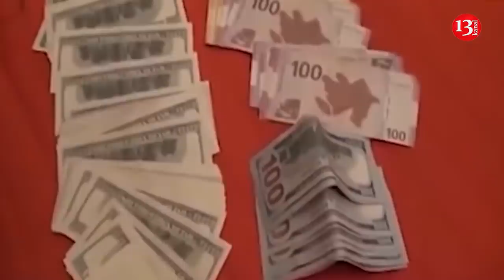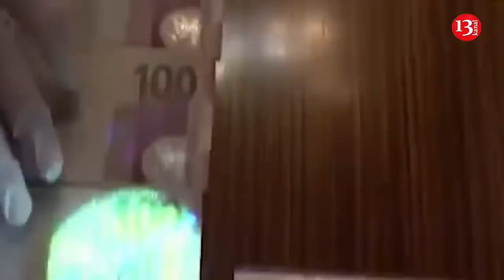Abşeron İcra HAKİMİYYƏTİNDƏ HƏBSLƏR: Küllu miqdarda rüşvət, korrupsiya, CİNAYƏT!